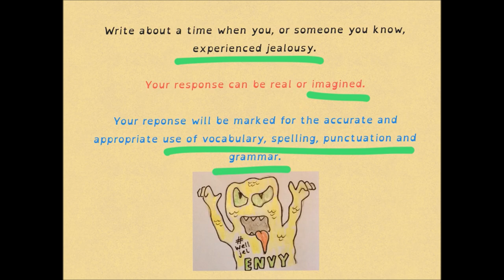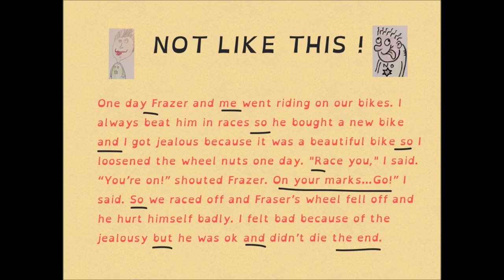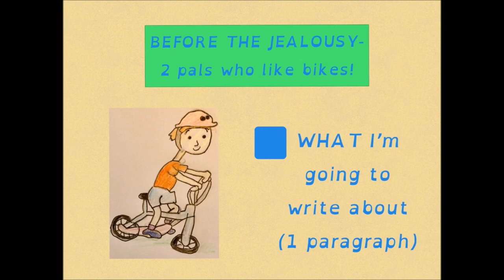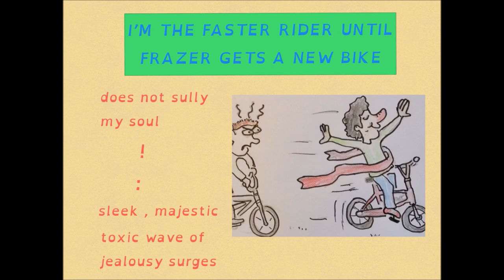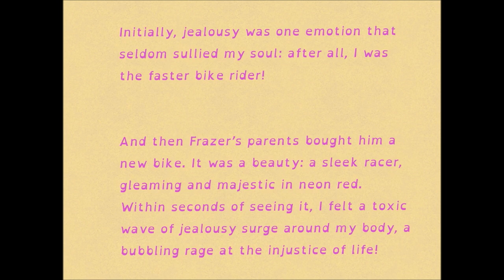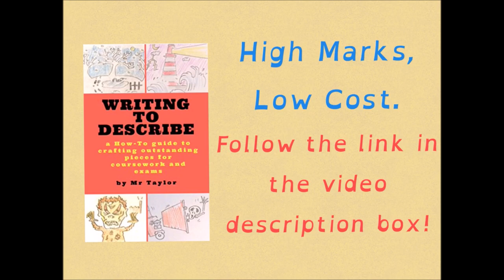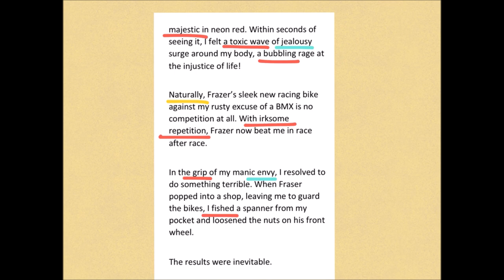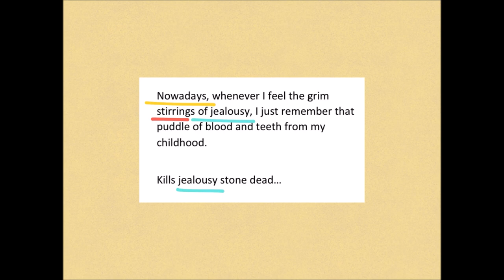Imaginative Writing: How to Plan and Write an Amazing Exam Response (All Exam Boards)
Buy my wee and wonderful guide to imaginative / descriptive writing on Kindle. Polished prose, dirt cheap!